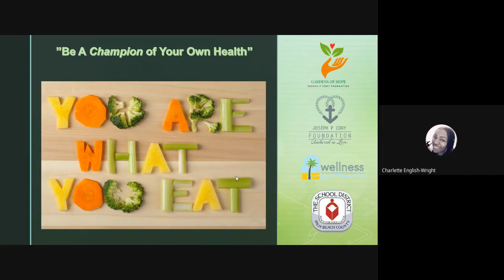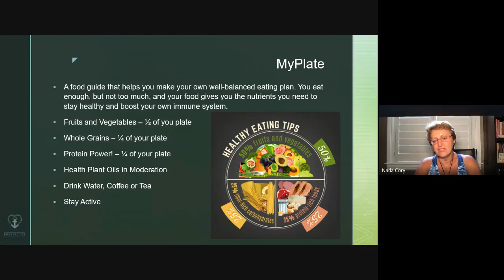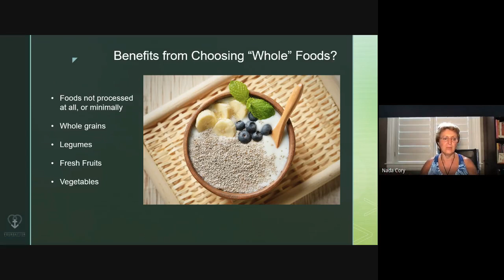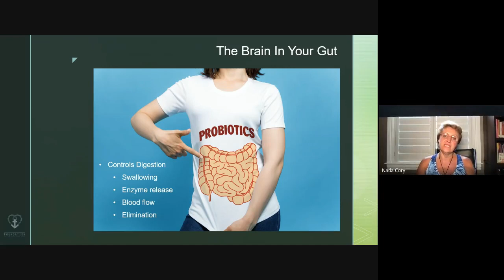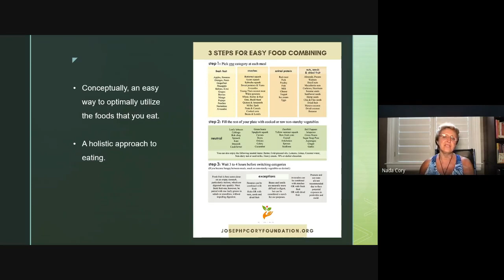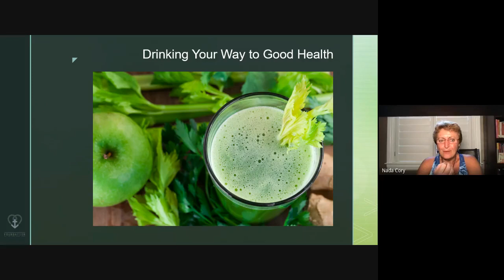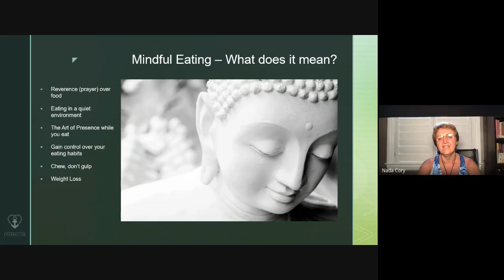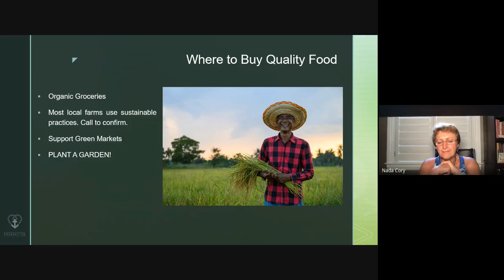You are what you eat